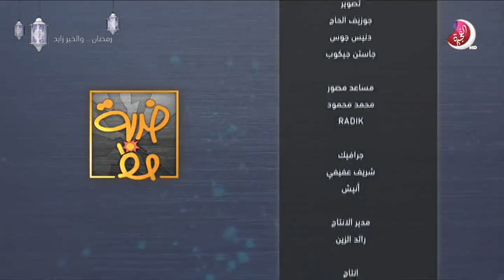برنامج ضربة حظ - 17 رمضان 2019 - تلفزيون الفجيرة